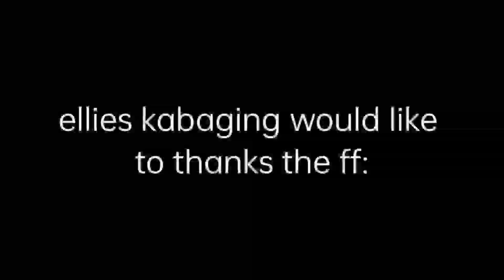ANG PUSO ng ISLA PAGBILAO isla Grande kawayan beach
part 2 sa isla grande sa pagbilao quezon